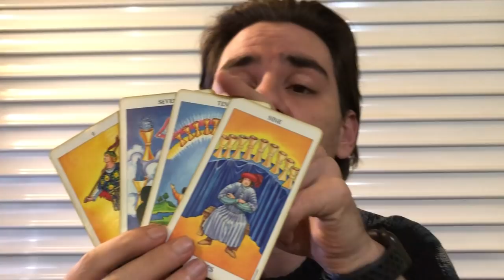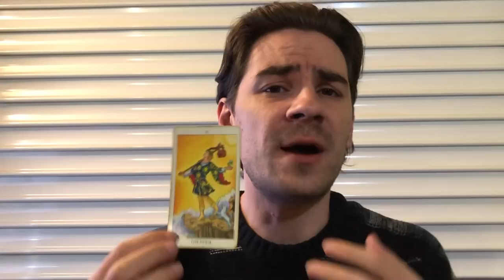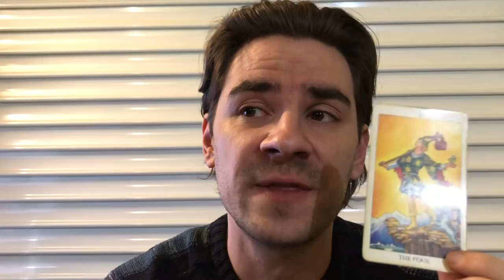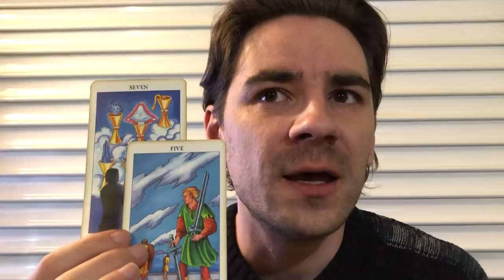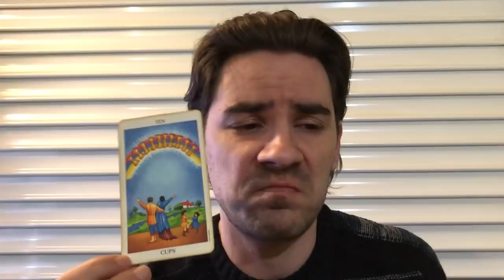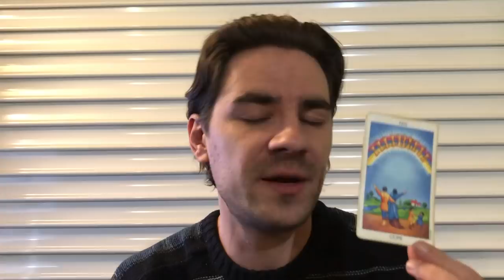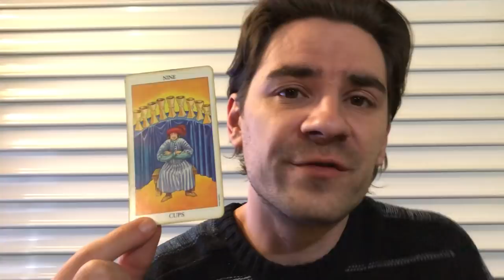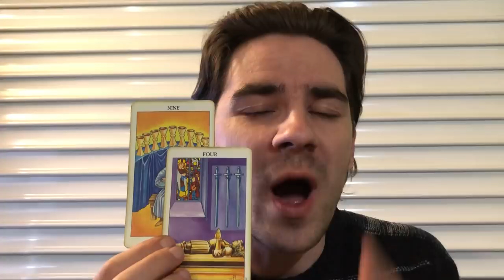SCORPIO! THE SHIFT FROM ONE WORLD TO ANOTHER IS HERE! Scorpio Weekly Tarot Reading April 8-14 2019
SCORPIO! THE SHIFT FROM ONE WORLD TO ANOTHER IS HERE! Scorpio Weekly Tarot Reading April 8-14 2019 MASSIVELY REDUCED SLASHED PRICES on Personal Readings with me